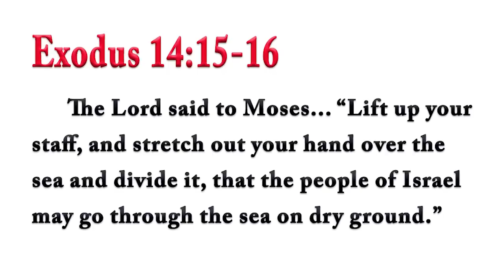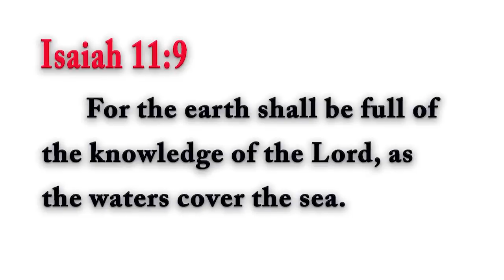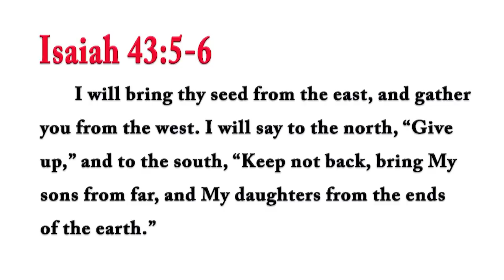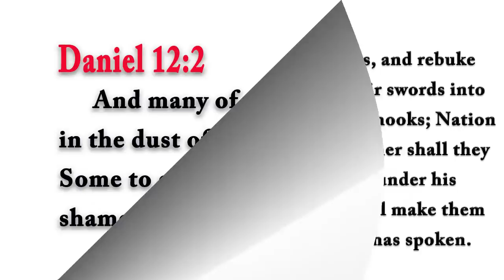Rabbi Tovia Singer Describes Five Striking Events that Will Occur When the True Messiah Comes